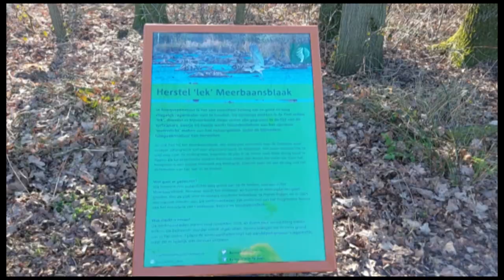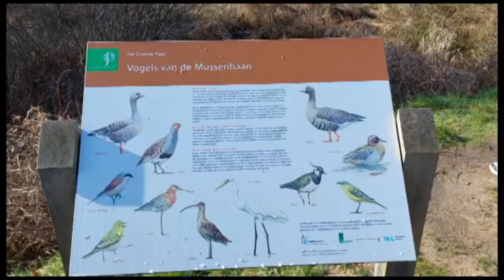National Park De Groote Peel The Netherlands